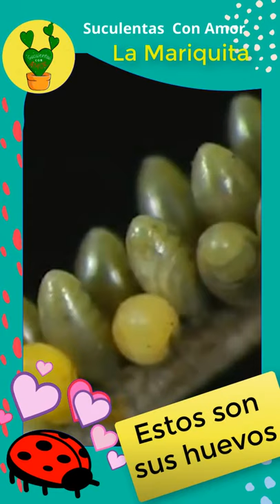🐞 Mariquitas!!!! Alégrate mucho ....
La Mariquita o Catarina, es un insecto muy benéfico para tu jardín aquí te muestro como.

Hola, hola familia suculenta,
Sí si algún día tienes la visita de una 🐞 Mariquitas! Alégrate mucho .
Estos benéficos insectos reciben diferentes nombres según el lugar, siendo el más común mariquita, Catarina, conchuela o ladybug. Sí recibes la visita de las Mariquitas! Alégrate mucho. Por que son excelentes para nuestros jardines. Tienen el cuerpo redondeado y con frecuencia coloraciones aposemáticas brillantes, la coloración presentan alta variabilidad.

Los coccinélidos por su nombre científico son muy apreciadas ya que son depredadoras naturales de los áfidos (pulgones), cocos o cochinillas, ácaros, larvas de moscas y otras plagas de la agricultura. Generalmente, los adultos tienen la misma alimentación que las larvas, pero algunas también comen polen, néctar, hongos, o huevos. Una mariquita se estima que puede consumir más de mil de estos insectos durante el verano.5En muchos lugares del mundo se utilizan para lo que se conoce como control biológico de las plagas; es decir, estas eliminan los animales perjudiciales para la agricultura utilizando sus enemigos naturales, en lugar de utilizar productos químicos.

Por esta razón es muy importante revisar bien cuando en nuestros jardines hallan huevos de insectos, porque pueden ser de las mariquitas o catarinas, que vienen a ayudar a limpiar nuestro jardín. pues ponen sus huevos donde hallan infestación de cochinilla o pulgón.

✅Transliteración
Si, tienes esta vista, alégrate!
Mira lo que hace por tu jardín
Es control biológico
Ella se alimenta de pulgones y cochinilla
Estos son sus huevos
Así nacen
Y desde muy jóvenes son voraces con las plagas
Por eso cuídala, cuando te visite!